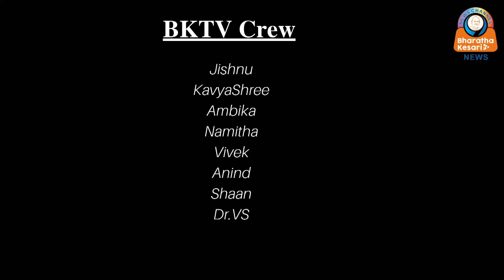തുർക്കിയിലെ ജിഹാദി സംഘടനയുമായി പോപ്പുലർ ഫ്രണ്ട്ന് അടുത്തബന്ധം